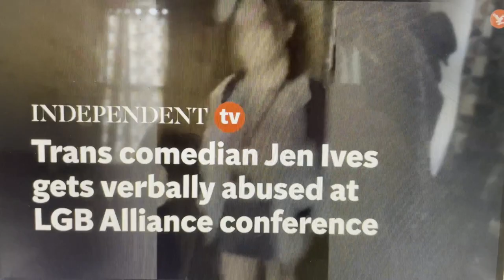Kathleen Stock Sits Like A Man - WomanFace Video Podcast 01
Episode 1 of the WomanFace Podcast. Some thoughts on Channel 4's GENDER WARS documentary & the fallout from my viral tweet about professor Kathleen Stock.